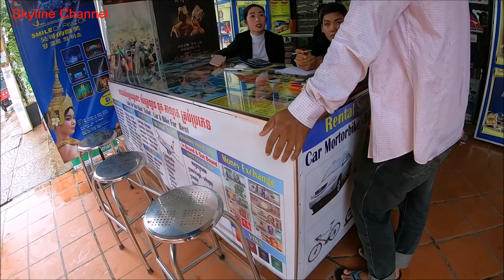ฝนพรำ ใน Cambodia EP23:จากเมืองเสียมเรียบมาด่านปอยเปต(Siem Reap to Poipet border) ปิดทริปการเดินทาง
จากเมืองเสียมเรียบมาด่านปอยเปต(Siem Reap to Poipet border)  ประเทศกัมพูชา